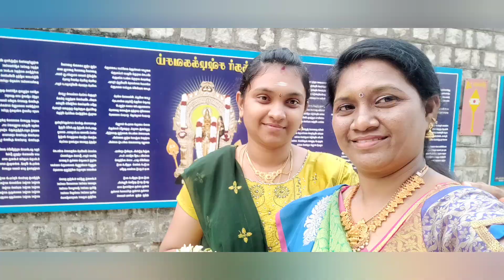எங்க வீட்டு கல்யாணம்/My work/ Special vlog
My home marriage function/my work stitching & bride mack-up